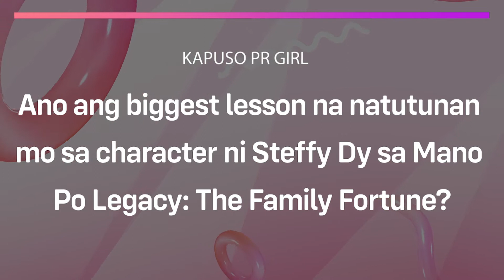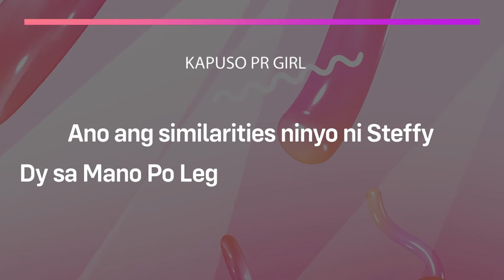KPRGAsksBarbie: Ano ang lesson na natutunan mo sa ManoPoLegacy: The Family Fortune